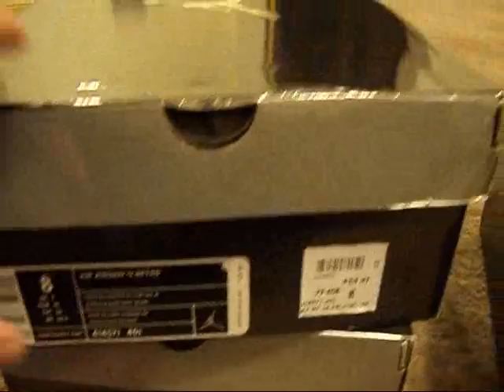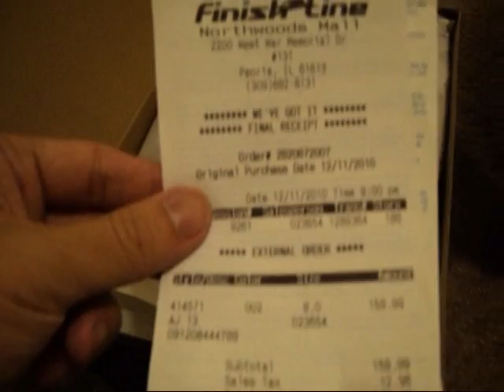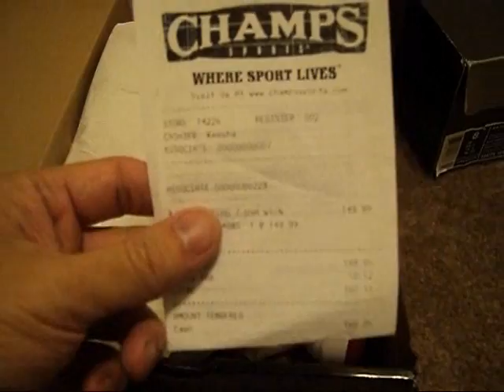air Jordan XIII 13 flint grey, altitude 2010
new pick up